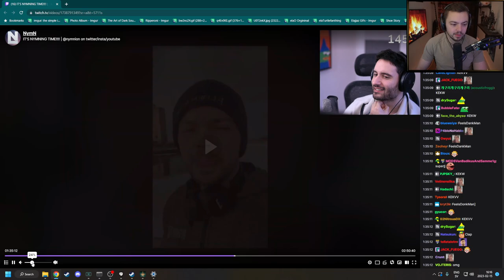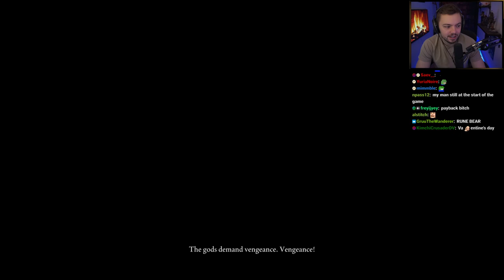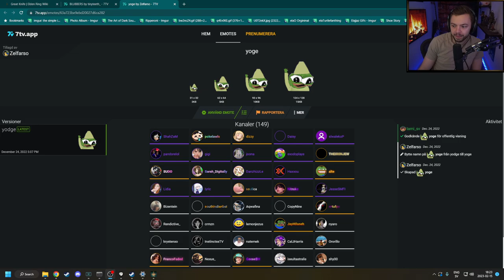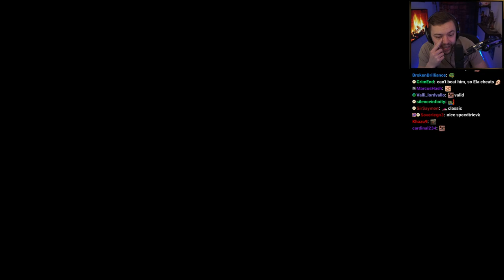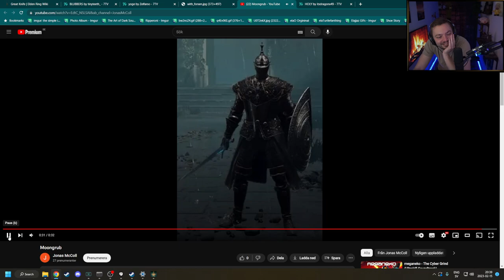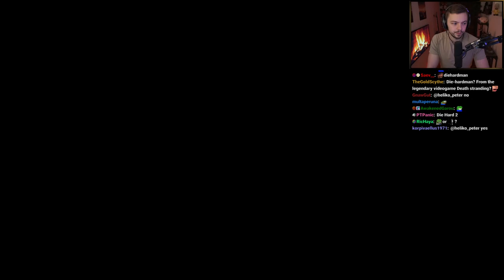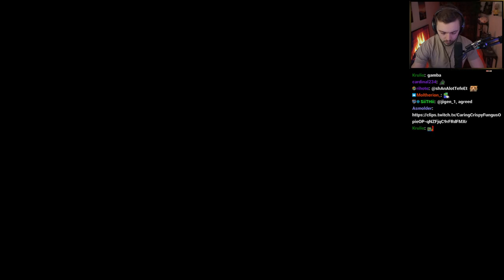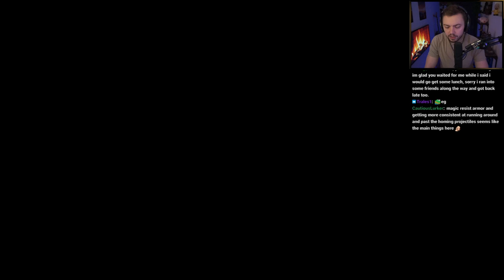Elajjaz - Elden Ring Reforged - Part 3